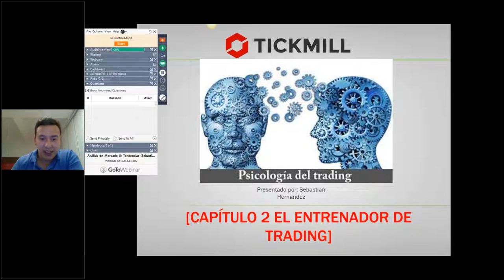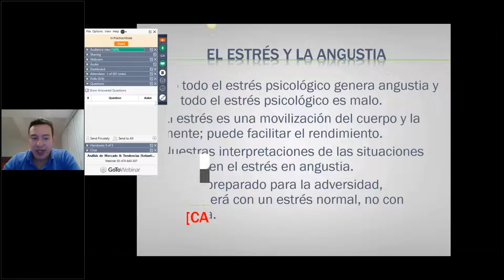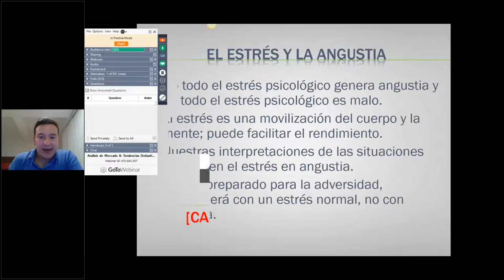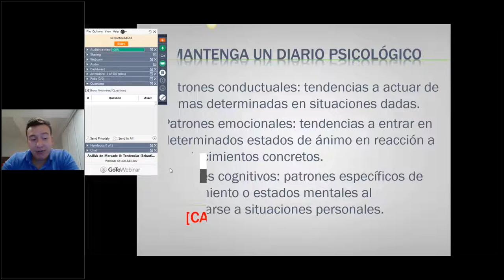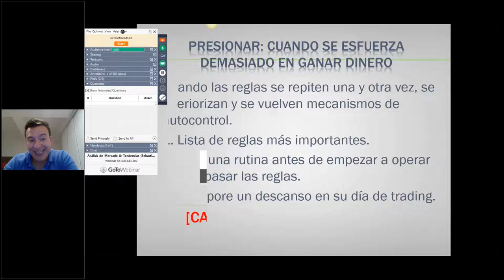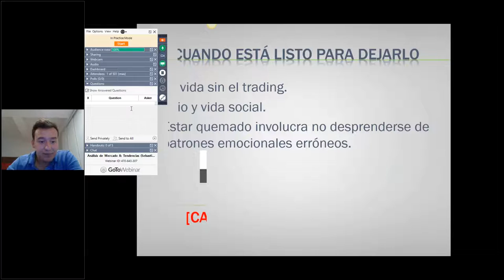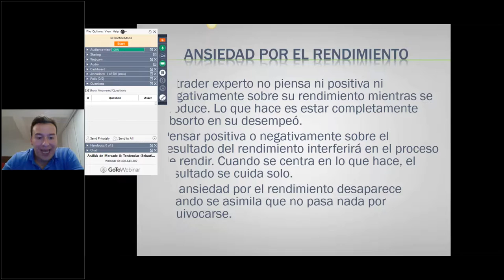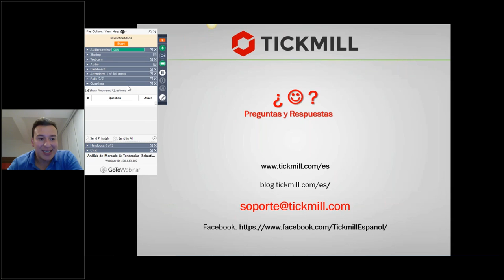Análisis de Mercado & Tendencias (14.01.20)